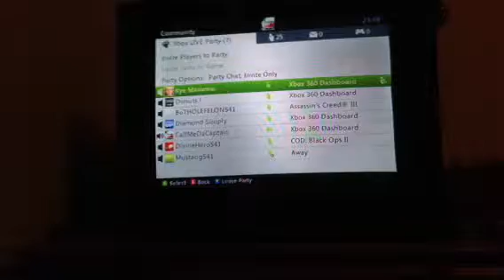The Life of Connor Newton: A Rap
Connor is getting teased for his lifestyle of playing video games and his tendency to have sex with a girl's belly-button